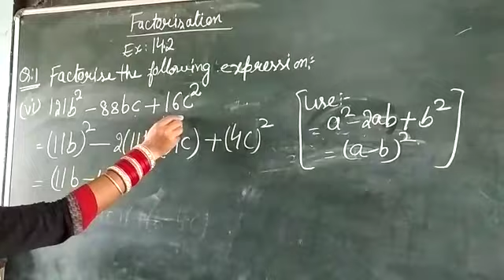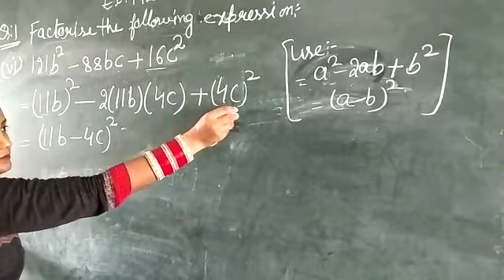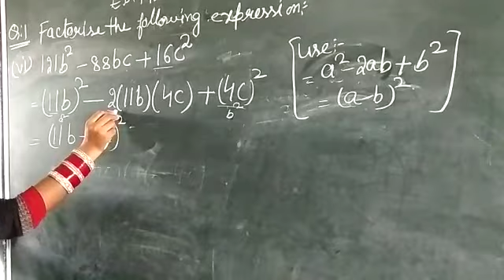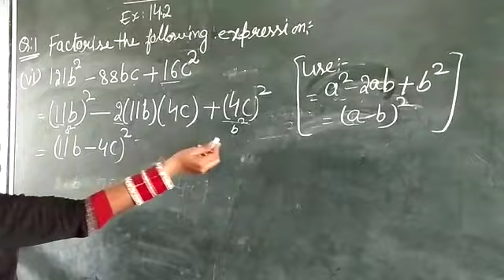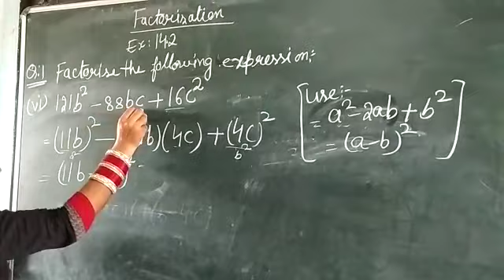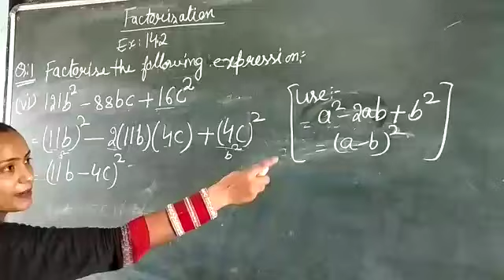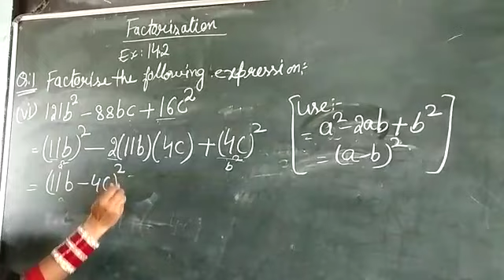Class 8th Ex.14.2 Q:1part(vi)